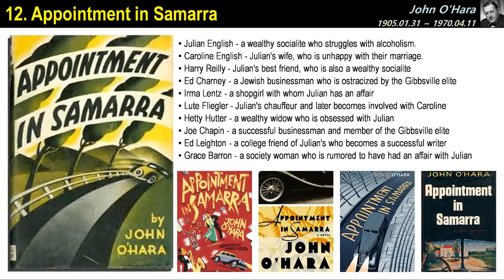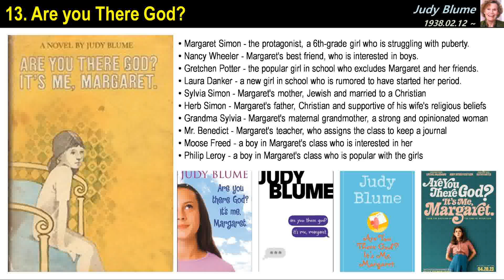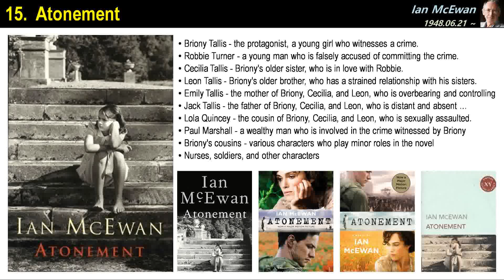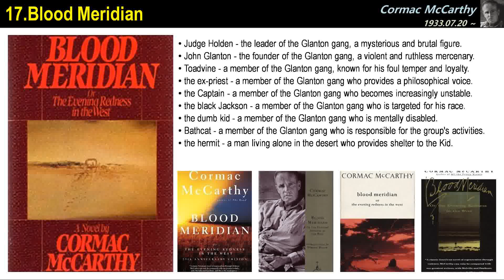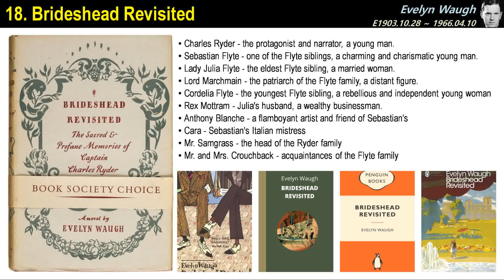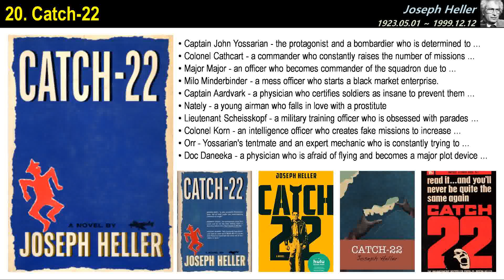10 Novels From Time Magazine All-Time 100 02 (11 ~ 20)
11. Animal Farm by George Orwell
12. Appointment in Samarra by John O'Hara
13. Are You There God? It's Me,... by Judy Blume
14. At Swim-Two-Birds by Flann O'Brien
15. Atonement by Ian McEwan
16. Beloved by Toni Morrison
17. Blood Meridian, or, the Eve... by Cormac McCarthy
18. Brideshead Revisited by Evelyn Waugh
19. Call It Sleep by Henry Roth
20. Catch-22 by Joseph Heller